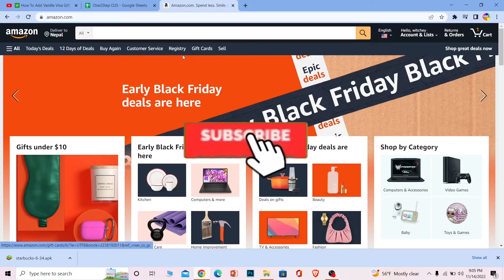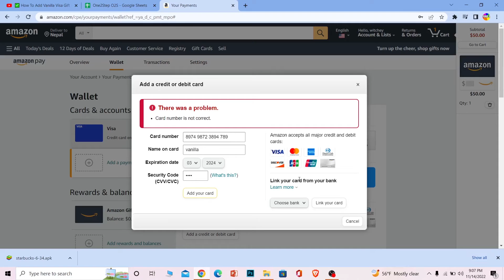How to ADD Vanilla Visa Gift Card to Amazon Account (2023)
Learn how to add vanilla visa gift card to amazon app in 2023.
This video walks you through the step-by-step process of how to add a Vanilla visa gift card to Amazon account. Watch the video till the end and learn the steps in detail.  Make sure you go to the official website of vanilla visa gift card or you can just flip your card and at the top there's going to be a website url given to you go there activate your card.